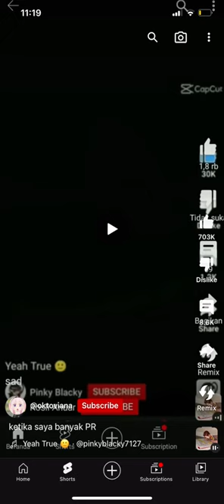Ketika saya banyak pr